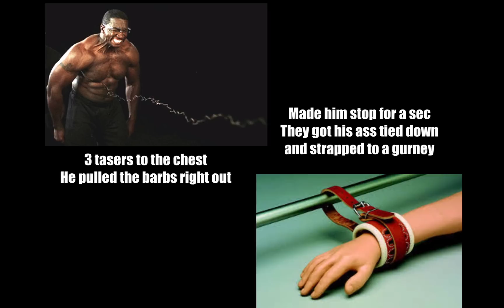Chapter 6 Addendum: Taming the Tiger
Ketamine for excited delirium.